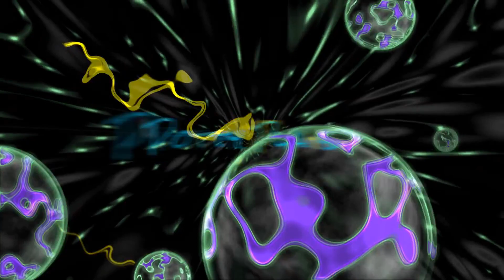✨ go Team Stalls-a-lot ✨